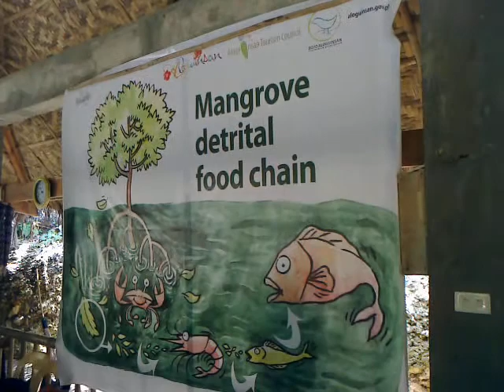Aloguinsan Cebu - Bojo River eco-tourism experience [3]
April 4, 2013 - Bojo River, Aloguinsan, Cebu. One of the locals explain the importance of the Mangrove detrital food chain. The locals you'll see in this series of videos - from the singers to the banca operators - are all part of the community. They run this facility! It's great to know how people are involved in protecting their natural resources, and in turn, making clean profit out of eco-tourism.